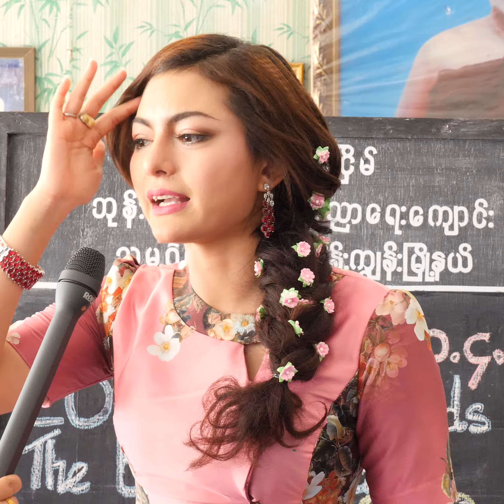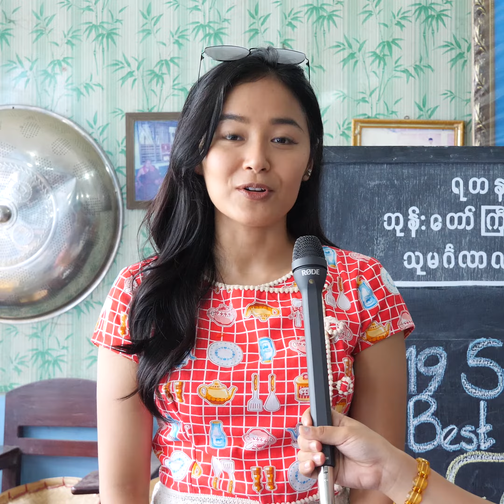May Mi Ko Ko & Mone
ထက္ျမက္လြန္းတာကိုမႀကိဳက္ပဲ မိန္းမတစ္ေယာက္အ ေနနဲ႔ ကိုယ့္ကိုကိုယ္ကာကြယ္ႏုိင္စြမ္းရွိရမယ္လို႔ဆိုလာတဲ့
ေမမီကိုကို နဲ႔
သူငယ္ခ်င္းျဖစ္သူ ေမမီဆုရရွိတဲ့အ ေပၚ ၀မ္းသာပီတိျဖစ္ေနတဲ့ မုဏ္း